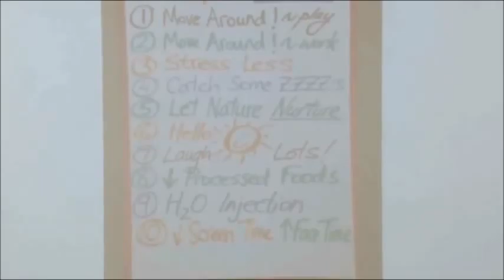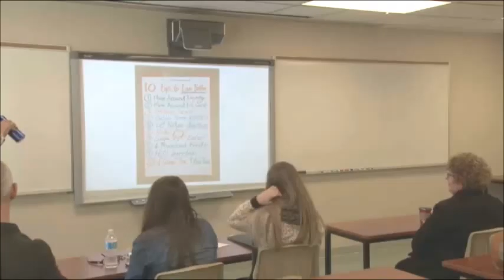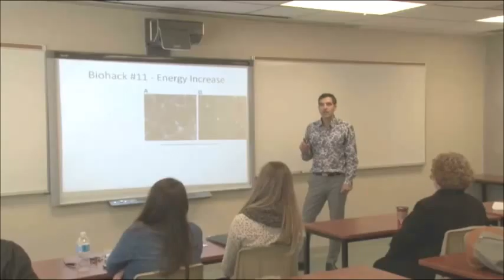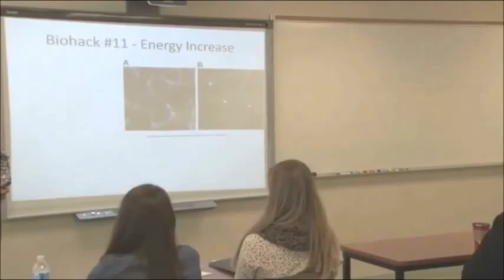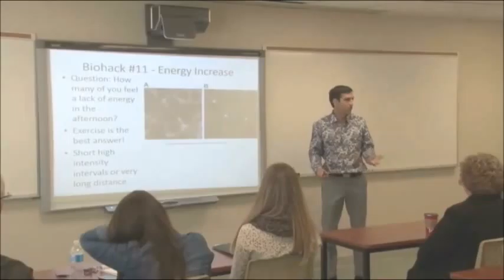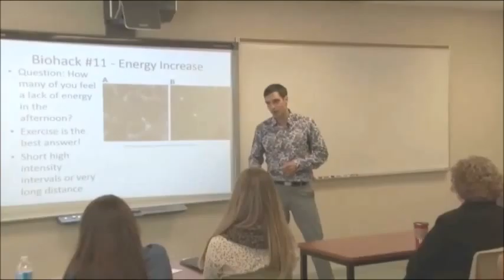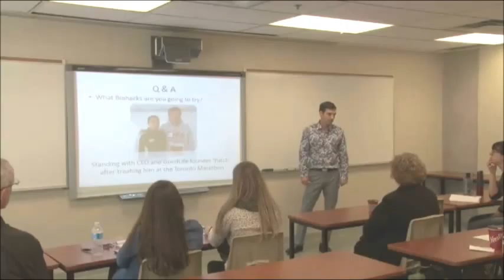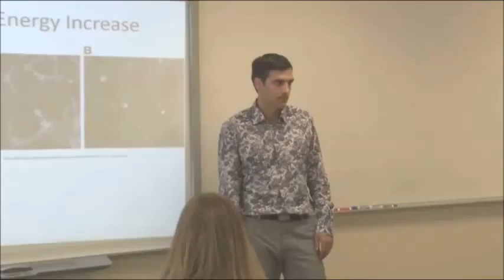10 Tips to Live Better! Biohacking 8 of 9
Biohacking 101 performed by Health/Fitness expert Dr. Jory Basso.  Learn How to Change your Physiology for the Better. In Part 8 Dr. Jory gives you 10 tips to live better. He also discusses how to create more energy through exercise (mitochondrial biogenesis).